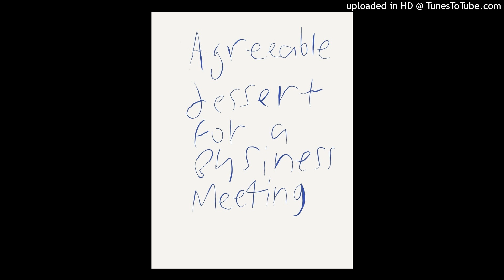hot air balloon by daybook